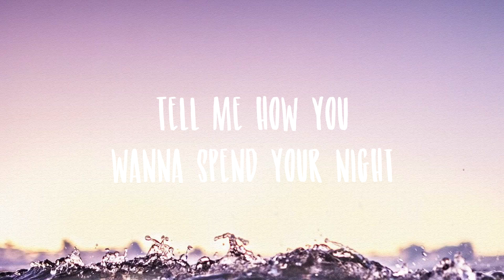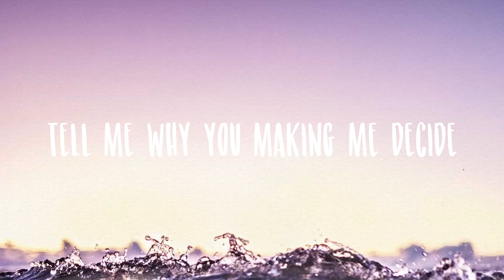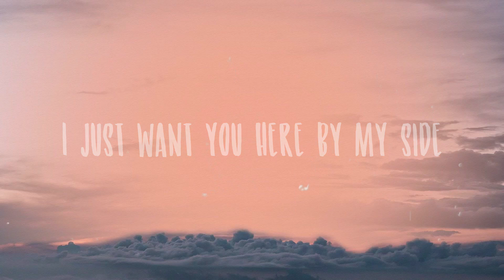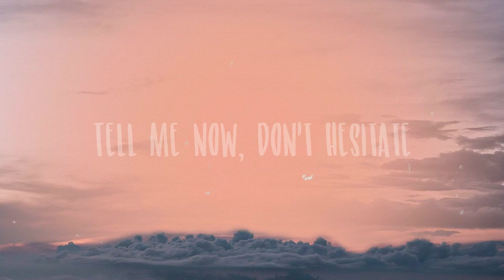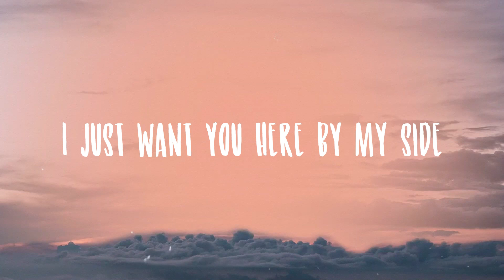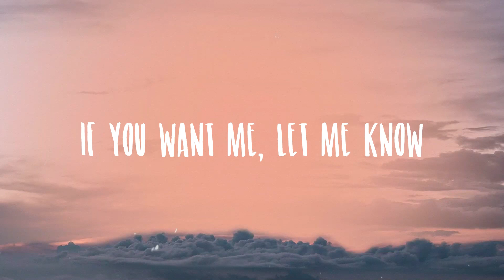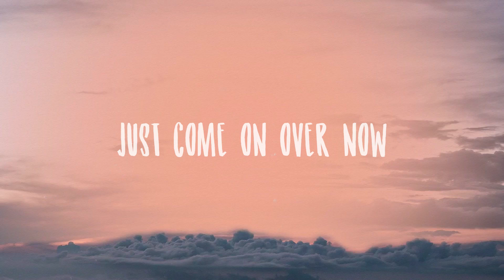PS5 - salem ilese, TOMORROW X TOGETHER, Alan Walker/Lyric Version/🐚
PS5 - salem ilese, TOMORROW X TOGETHER, Alan Walker/Lyric Version/🐚 del  Eyes up
  You've been gone for a fortnight
  My love
  Are you stuck in a fake life
  Can't win
  If the prize is the wasted time
  Now it's wasting mine
  And I know that we're close
  But I'm lonely
  Make me only won't win the trophy
  But can I kiss you like this
  So if it's not me
  Then I'm probably gonna run it over
  Me or the PS5
  Tell me which of us
  Is more your type
  Seems like you can't decide
  Thеn I'm probably gonna run it over
  My love
  Know I'm in for the long ridе
  And I can promise you
  I'll never play ya
  I'll find a way
  To show you I'm grateful
  So I'm begging you
  Tell me why you making me decide
  Please, don't you see I'm live
  So if you don't leave
  I can find a way to win you over
  Let's just know I'ma be at mine
  Score's never been this tight